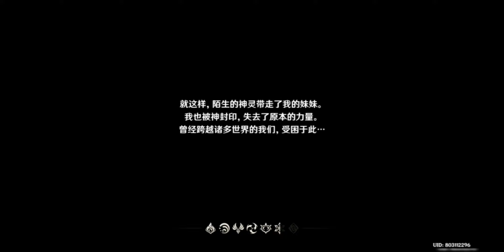Best game I ever play on mobile | Genshin Impact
This is the best new RPG game I ever play ! You can try out to, download link at the below:

Remind for mobile players !
In order to get a better experience, I recommend mobile phone players to use  high performance mobile phones to avoid game crash or lagging because this game is too big almost 5.8 GB to download. Recommend phone with 6GB RAM OR HIGHER. Processor must beat least 2.5GHz or higher. (In my opinion

Genshin Impact is a free-to-play action role-playing game developed and published by Chinese developer miHoYo, who is known for Honkai Impact 3rd, a popular action game, The game features a fantastical open world with gacha game mechanics.

Initial release date: September 28, 2020 on mobile phone
Publisher: miHoYo
Engine: Unity
Developers: miHoYo, Shanghai Miha Touring Film Technology Co., Ltd.